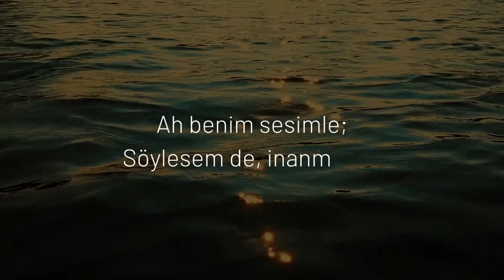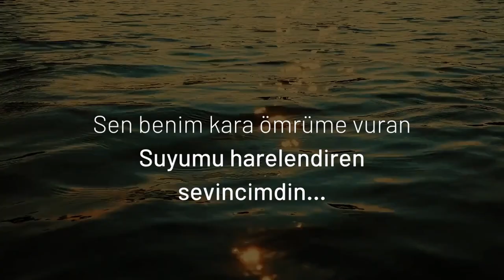Birhan Keskin | Gitmek mi Yitmektir, Kalmak mı?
Selamunaleyküm, yeniden çıktığım bu yolculukta sizlerin ruhuna dokunabilecek eserleri yorumlamayı ve şevkimi diri tutacak dönütler alabilmeyi umuyorum.

Bana ayırdığınız vakte değmesi ümidiyle...

“Gitmek mi yitmektir, kalmak mı?” artık bilmiyorum…
Yerini yadırgayan eşyalar gibiydim ya ben hep!
Ve inançlı, gitmenin bir şeyi değiştirmediğine.
Bilemem, belki bu yüzden
Ben sana yanlış bir yerden edilmiş,
Bir büyük yemin gibiydim…
Beni hep aynı yerimden yaralayan o eve
Yine de döneyim, döneyim istedim.
Ah benim sesimle;
Söylesem de, inanmazlar
Benzemiyor çünkü bir dile.
Döndüğüm, döndüğüm ama döndüğüm
Döndüğüm bu sema sensin, döndüğüm.
Sen benim kara ömrüme vuran
Suyumu harelendiren  sevincimdin…

Onu sevebileceğinin en yücesiyle sevdin.
Titreme daha fazla kalbim!
Bağışla kendini artık onu da…
Bırak gitsin, bırak gitsin.
O senin en ezel gününden kaderin.
Sen onu nasılsa bin kere daha…
Seveceksin.

Şair: Birhan Keskin
Yorum: Maruf Can